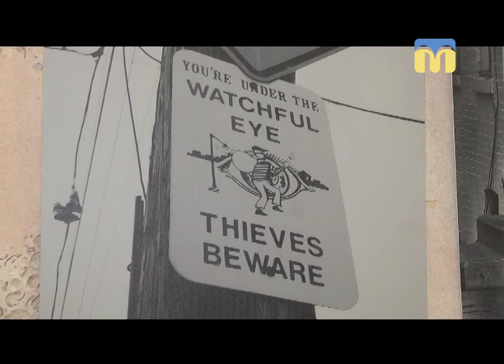Телевізійні новини Миколаївщини - 08:00 - (12.04.2018)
Інформаційна картина дня (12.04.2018) поглядом кореспондентів телеканалу “Миколаїв” (випуск новин — 08:00).

Миколаївців запросили на фотовиставку “Інша сторона раю” і фестиваль вуличної кухні. Подробиці в черговому випуску новин.